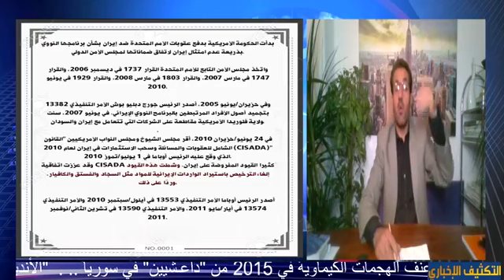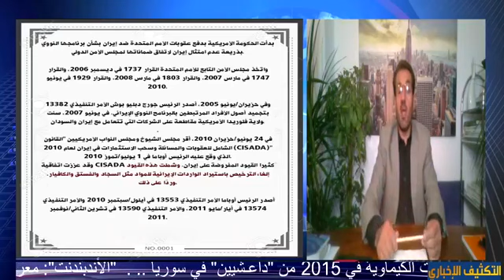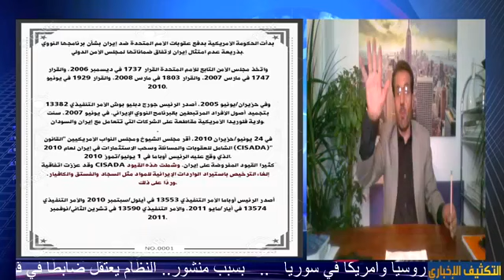واشنطن تهدد بتفعيل آلية "سنابّاك" لإعادة فرض العقوبات على طهران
بعد هزيمة مجلس الأمن.. هل تستطيع واشنطن تفعيل آلية إعادة فرض عقوبات إيران؟